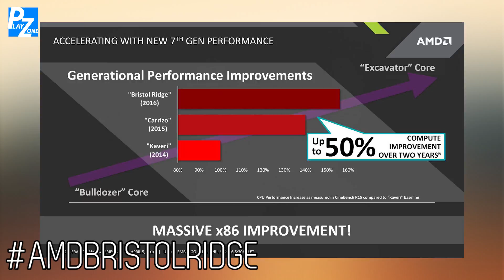Đọc báo cùng Playzone TV - Số 21: Razer Ornata, Corsair Polaris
Đọc báo cùng Playzone TV số thứ 21. Loạt video tin tức về máy tính, công nghệ thông tin, các sản phẩm gaming gear, tin tức game mới nhất trên thị trường